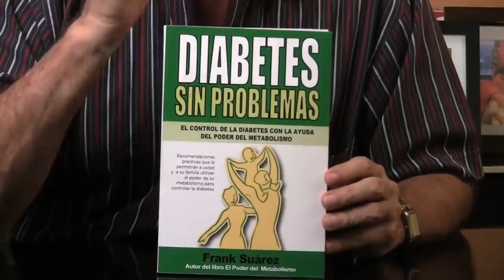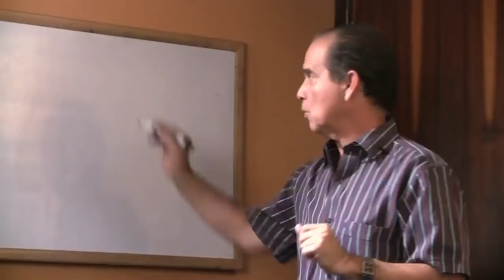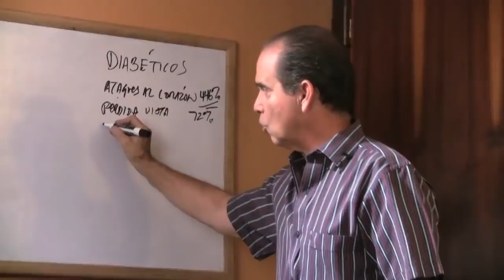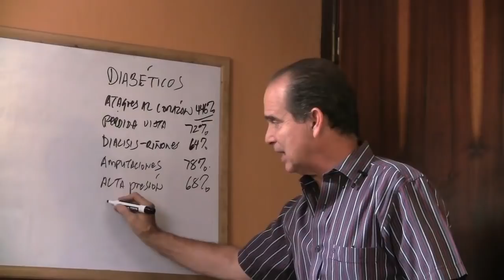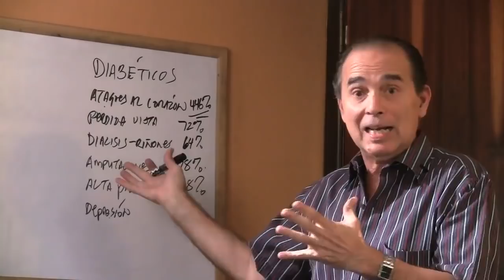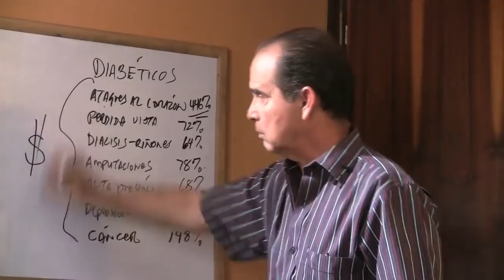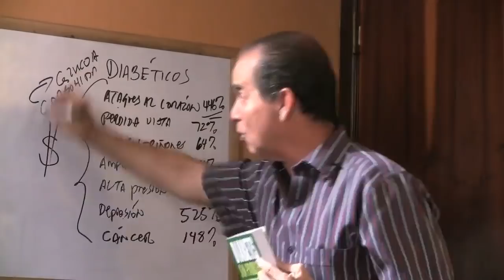Episodio #563 Hablemos del control de la diabetes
En este episodio Frank brinda recomendaciones para controlar la diabetes mediante el seguimiento de una dieta saludable.